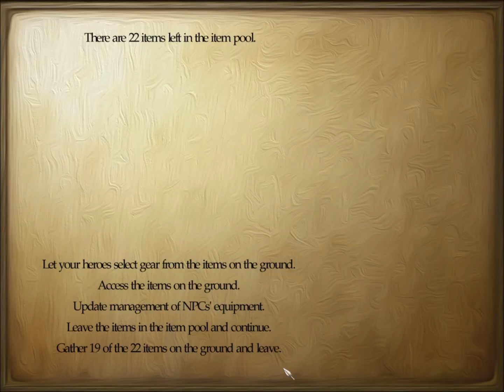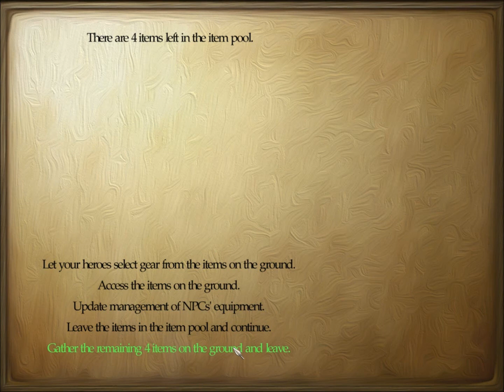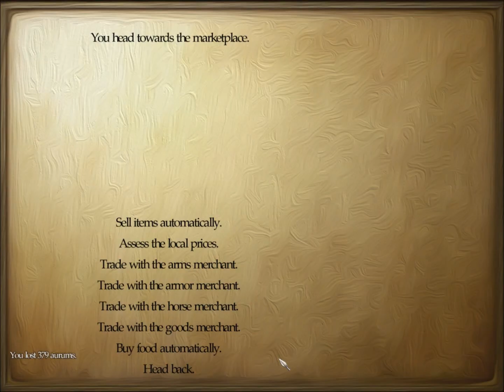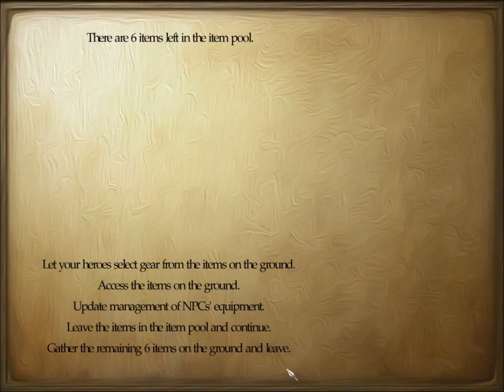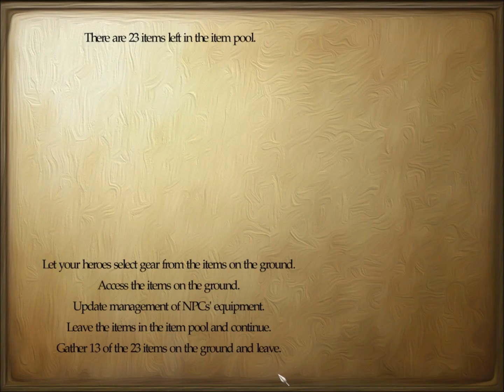Perisno 0.6 Episode 30 Lady Silivethiel's New Castle and Wrecking Lords!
I have returned! In this episode we take out TONS of enemy vassals and bandits, conquer a new castle, and appoint a new lady as vassal!